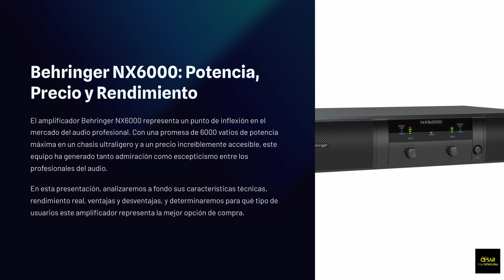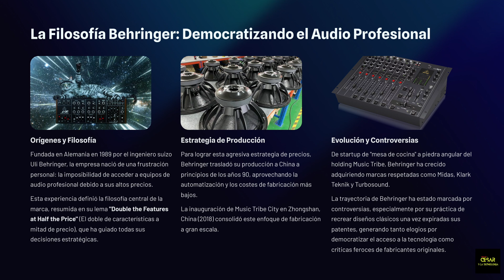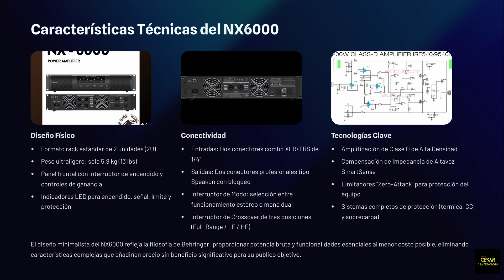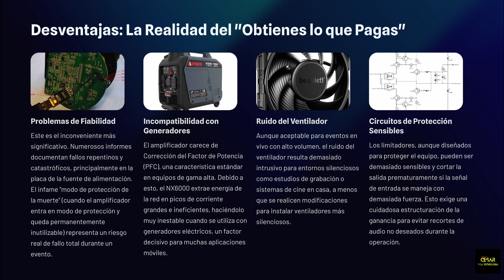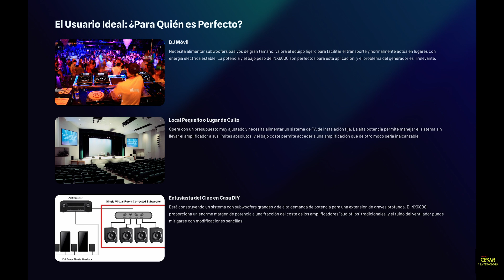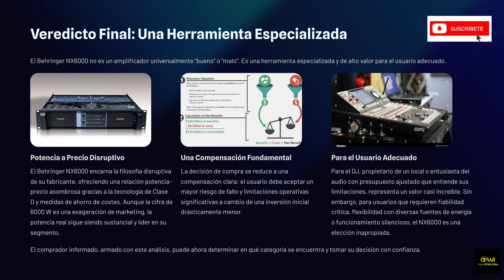Amplificador Behringer NX6000,Potencia,Precio y Rendimiento,Analisis a Fondo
El amplificador de potencia Behringer NX6000 representa un punto de inflexión en el mercado del audio profesional, un producto que encarna la estrategia de disrupción de su fabricante. No es simplemente una pieza de hardware, sino una declaración de intenciones que promete la asombrosa cifra de 6000 vatios de potencia máxima en un chasis ligero y a un precio extraordinariamente accesible. Esta propuesta establece de inmediato la tensión central que rodea al NX6000: una increíble propuesta de valor enfrentada al escepticismo arraigado de los profesionales del audio más experimentados. Este conflicto se alimenta tanto de la historia de Behringer como de la notable brecha entre las especificaciones anunciadas y el rendimiento documentado en el mundo real.

La existencia y popularidad del NX6000 son sintomáticas de un cambio fundamental en el mercado del audio. Validan la existencia de un segmento de mercado "prosumidor" que Behringer ayudó a crear, un grupo que prioriza la potencia accesible por encima de las exigencias tradicionales de fiabilidad absoluta y especificaciones conservadoras. A pesar de las bien documentadas preocupaciones sobre su fiabilidad y su potencia real , el producto es un éxito de ventas  y acumula una gran cantidad de opiniones positivas. Esta aparente contradicción revela que una base de clientes muy amplia está dispuesta a aceptar los riesgos y limitaciones inherentes a cambio de un coste de entrada drásticamente bajo. El éxito del amplificador no se produce a pesar de sus defectos, sino porque su propuesta de valor se alinea perfectamente con las prioridades de un segmento de mercado específico y numeroso que valora la potencia bruta, especialmente para aplicaciones como subwoofers, donde los matices son menos críticos que la salida pura. Este informe se adentra en un análisis exhaustivo para diseccionar la filosofía de la empresa, la tecnología del amplificador, la veracidad de sus cifras de potencia, sus ventajas y desventajas prácticas, su posición en el mercado y, en última instancia, un veredicto definitivo sobre quién debería considerar su compra